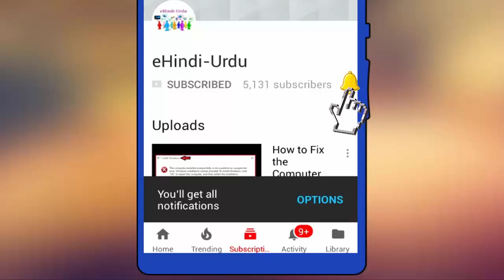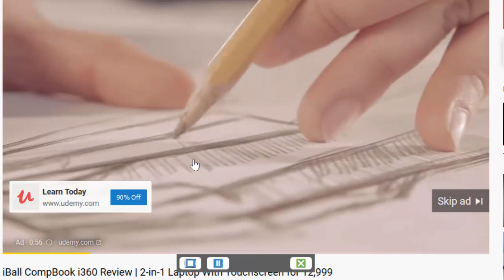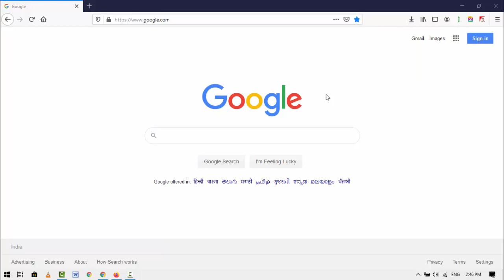How to Record Audio & Video on Firefox Browser on Windows 10